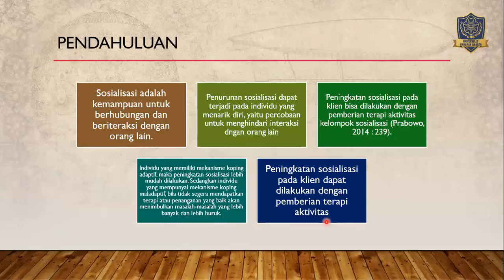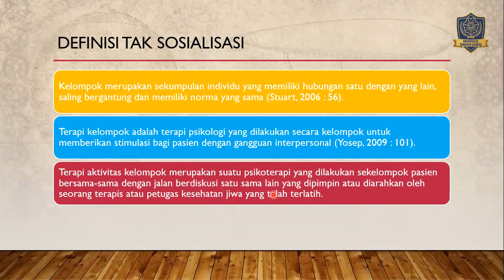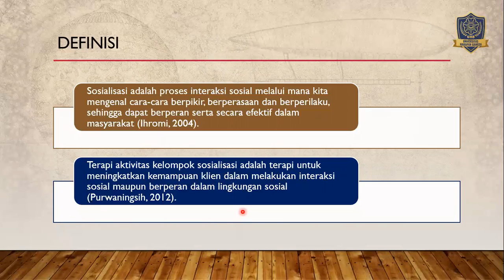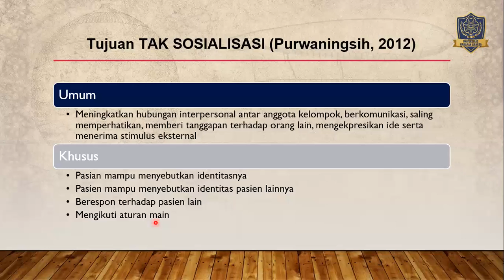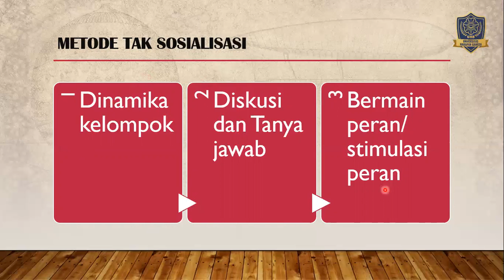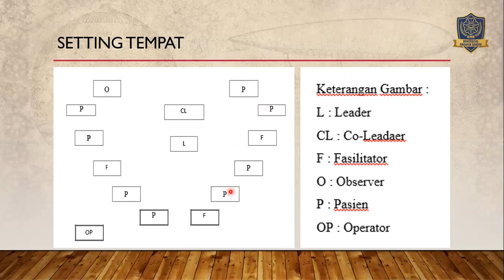TAK SOSIALISASI PART 1